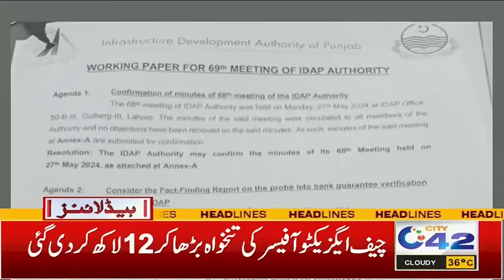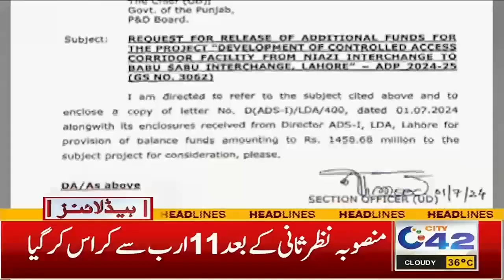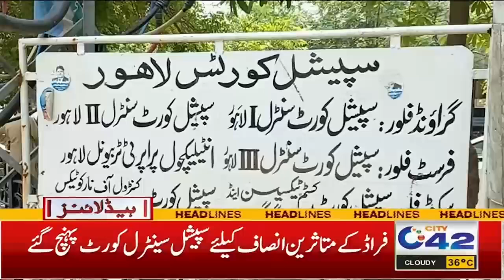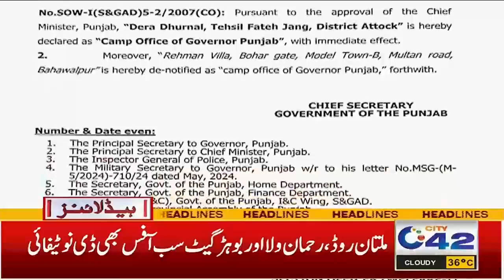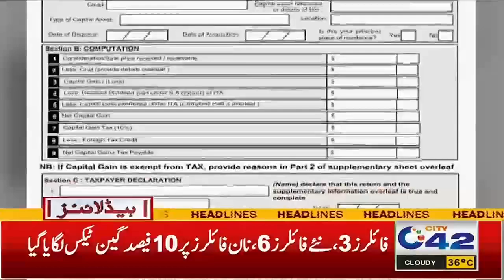CM Maryam Nawaz Gusay Mai Aagai | 9pm News Headlines | 3 July 2024 | City42